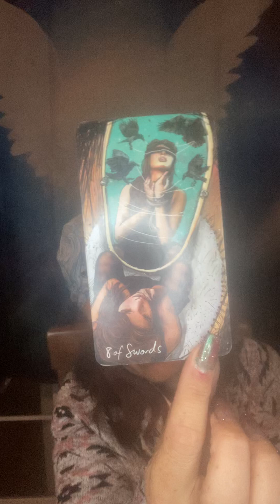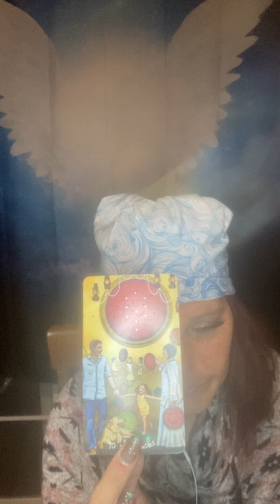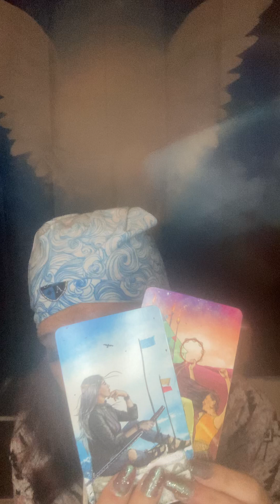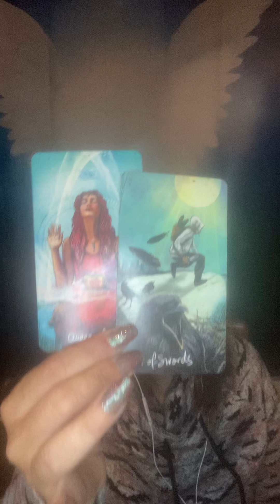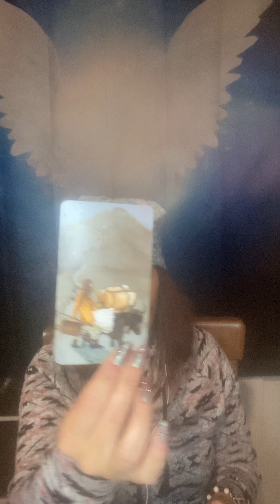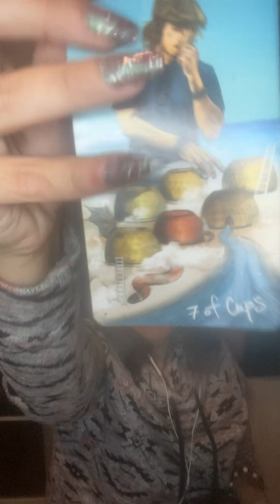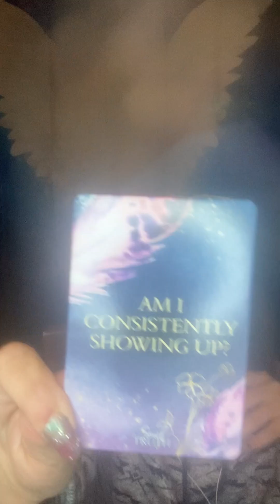virgo 🔥A change is coming